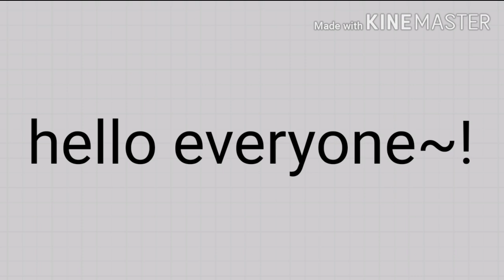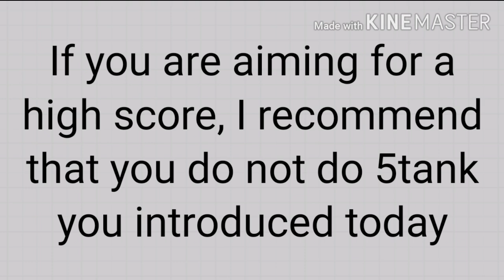Diep.io worst tank top5(only my opinion)다이피오 안좋은 탱크 탑5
Mobile diep.io syandard and only my opinion.
모바일 다이피오 기준이고 오직 저의 생각입니다.